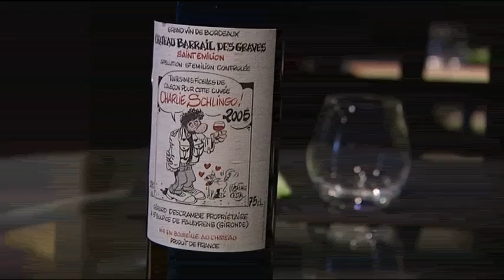Besseron & Felder, prix Schlingo 2010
Pendant le festival d'Angoulême, un prix non officiel est remis à certains auteurs...C'est le prix Schlingo, en hommage à Charlie Schlingo, ce dessinateur, trop tôt disparu, qui a été l'un des piliers de la contre culture graphique. En 2010, il a été attribué à Besseron et Felder pour leur album Melo Bielo. Reportage de France 3 Poitou-Charentes.